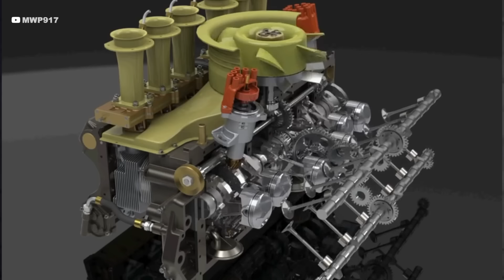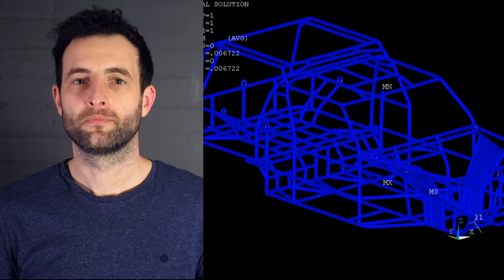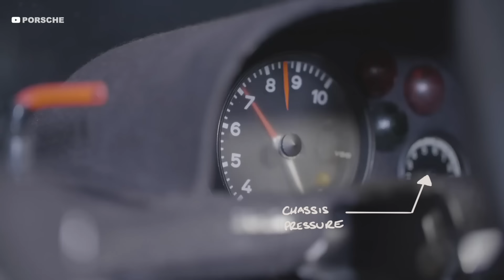The Porsche That Had an Inflated Chassis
This Porsche had a chassis that was inflated with nitrogen. It was incredibly light, which was down to some ingenious design tricks to take weight saving to the next level.

The chassis was made of extremely thin aluminium tubes, and used the nitrogen in a really interesting way - but more on that later. Porsche used exotic materials and even filled some of the other chassis tubes with oil, saving the weight of an additional oil tank and pipes.

Weighing only 895kg and having nearly 1000bhp, it was an absolute rocket-ship.

It was 30mph quicker on the straights than anything else and absolutely dominated at Le Mans. Well, whilst it was on the tarmac. It was a real handful to drive and lead to some terrible accidents.

But Porsche managed to fix these strange problems by actually examining the pattern of splatted flies on the car.

It’s the Porsche 917, one of the most iconic cars in racing. It used some of the most advanced engineering techniques of its time and was Porsche’s first car to win Le Mans.

And with 19 overall wins and 108 class victories to their name, they are now the most successful manufacturer ever to race at Le Mans.

So what clever engineering tricks did Porsche use to forge new limits and make one of the greatest race cars ever?

📺 F1 Driver’s Technique Explained

📺 F1 Engineering

🏎️ Track & Racing Driver!

🏁 Sim Racers!

00:00 The Amazing Porsche 917
01:43 Engine
02:23 The 42kg Chassis
06:55 The Ridge Wallet - Use Code DRIVER61
07:16 Flies Stopped This Car Flying
09:51 The Porsche 917K